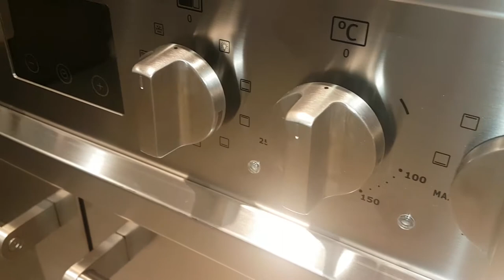Steel E10FF-6I Enfansi inductie fornuis rvs | De Schouw Witgoed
De Steel E10FF-6I is een 100 cm. breed fornuis, voorzien van een inductie kookplaat met 5 zones en een dubbele multifunctionele oven.